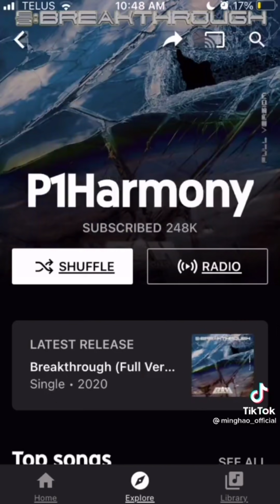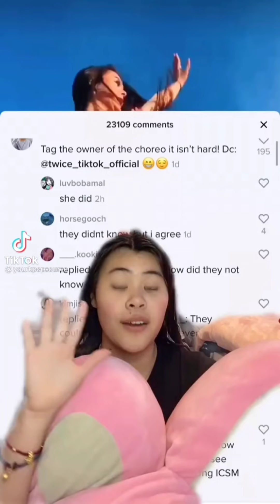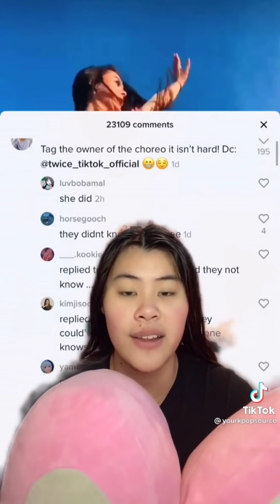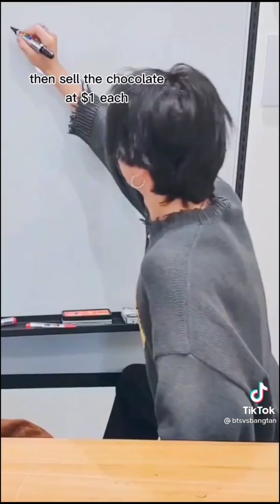Kpop tiktoks that made I.N oppa .| _stay.for.life_•